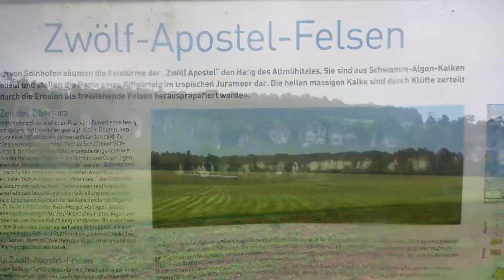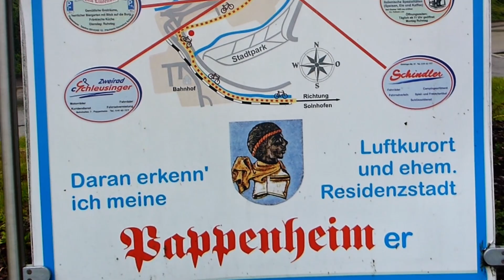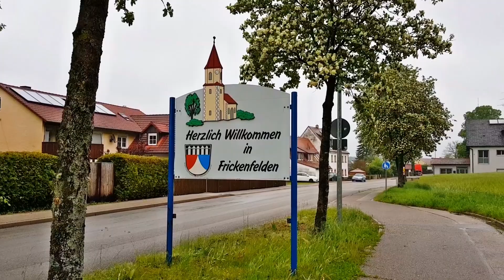Altmühltalradweg #2 | Von Regensburg nach Würzburg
Fast genau vor einem Jahr habe ich mit nagelneuem Equipement meine erste Zelttour seit anno knips unternommen. Sie sollte zur Vorbereitung meines Sabbaticals in diesem Jahr stattfinden, was nun wegen Covid19 leider in abgespeckter Form laufen muss. Auf meinem Weg von Regensburg nach Würzburg war der 3. Tag komplett verregnet, aber die beiden Kameras liefen trotzdem.

Als Tagesziel war ursprünglich der Campingplatz am Altmühlsee geplant. Im benachbarten Frickenfelden fand ich dann in einem Landhotel vor dem Regen Unterschlupf.
Auf dem Weg kam ich durch die Stadt Pappenheim und dazu noch folgende Info:

Woher kommt der Satz: „Ich kenne meine Pappenheimer“

Aus Friedrich Schillers Wallenstein-Trilogie!
Und zwar sagt Wallenstein das im dritten Teil: „Wallensteins Tod“, 3. Aufzug, 15. Auftritt.Zuvor hat Wallenstein unter anderem erfahren, dass ihn eine beträchtliche Zahl seiner Regimenter verlassen hat, Octavio Piccolomini – ehemals einer seiner wichtigen Kommandeure – ihn verraten hat und sowohl er, Wallenstein, als auch einige seiner Heerführer von Kaiser Ferdinand II. geächtet wurden.Wallenstein bleibt unbeeindruckt und glaubt weiterhin, mit den verbliebenen Getreuen gegen den Kaiser vorgehen zu können.Als ein Trupp Soldaten aus Pappenheim (Altmühltal) ihm mutig Unterstützung anbietet, antwortet Wallenstein anerkennend:„Daran erkenn´ich meine Pappenheimer“.
 Im Sprachgebrauch ist daraus „Ich kenne meine Pappenheimer“ geworden, und wird heute durchaus auch abschätzig verstanden

GPX-Track  zum Download: Nicht brauchbar, da ein Teil nicht aufgezeichnet wurde.

Video- Equipement: Panasonic Lumix FT-5 & Go Pro Hero Black 6 Videoschnitt mit MAGIX Video Deluxe Premium 2020 in HD 1920x1080 Framerate 50
Links zu Teilen meiner Ausrüstung
ZELT Hilleberg Anjan 2
SCHLAFTÜTE Deuter Exosphere -4
ISOMATTE Klymit Isolierte Static V Lite Isomatte

Sony Alpha 6400 | APS-C Spiegellose Kamera mit Sony 18-135mm f/3.5-5.6 Zoom-Objektiv

GoPro HERO8 Black Bundle - inklusive Shorty Stativ, Speicherkarte, Kopfbügel und Akku (Holiday Kit)

Panasonic eneloop pro, Ready-to-Use Ni-MH Akku, AA Mignon, 4er Pack, Storage Case, min. 2500 mAh

Vielen Dank dafür und ich freue mich wieder über Kritik, Applaus und Kommentare aller Art, sowie Mundpropaganda. Jetzt auch auf Facebook